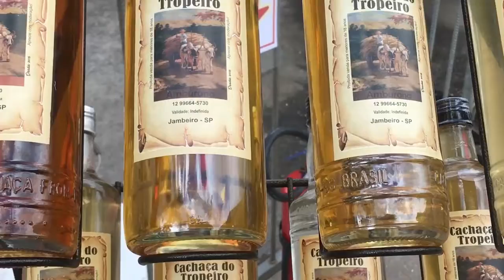ATÉ BREVE MESA TENDÊNCIAS! | VLOG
Este é o vlog final da viagem para São Paulo para o evento de gastronomia Mesa Tendências, um evento demais realizado pela revista Prazeres da Mesa.
Sou muito grato em ter tido a oportunidade de ver grandes nomes da gastronomia brasileira e mundial. Foi incrível, se preparem que as ideias estão borbulhaaaando!
FORA ISSO, VEM COMIGO
PRODUÇÃO: CDZ (@lorranivanetti @rfcocao)
SOM UTILIZADO: Dj Quads - My Everything